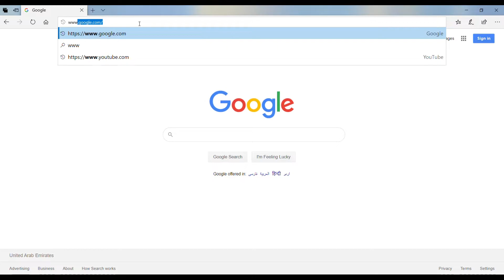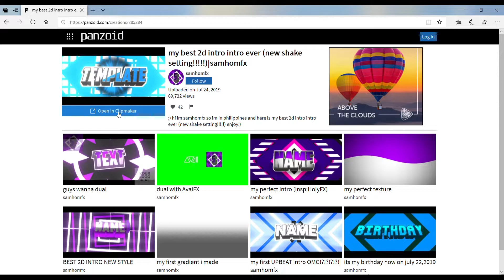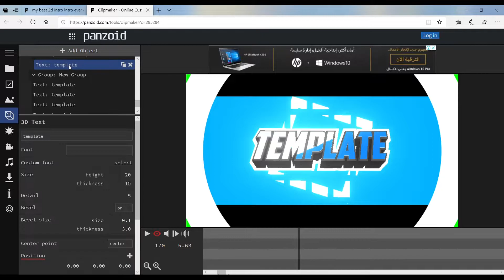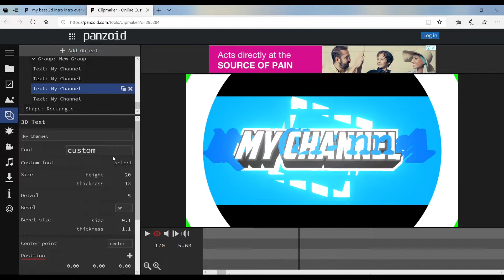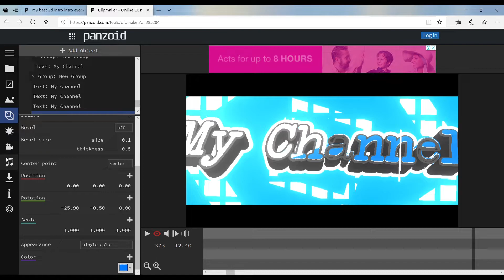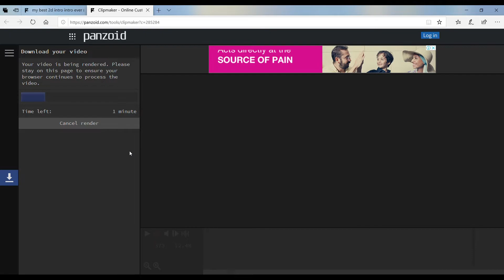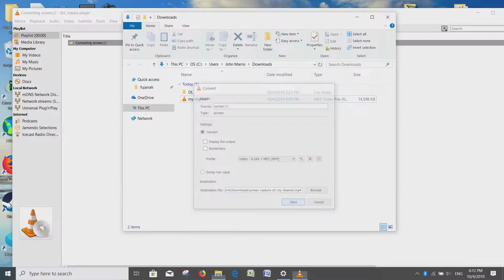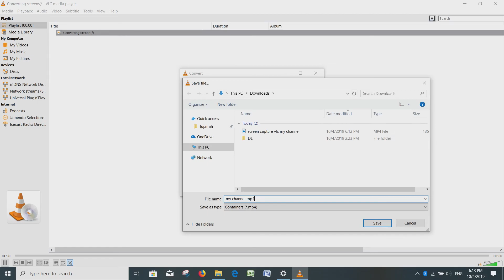How to Make a Video Intro for YouTube | Tutorial using panzoid creator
Hello YouTUBERS! This tutorial will help you on how to make Intro/Outro for your YouTube videos using Panzoid creator website. It's so easy! templates are already available for you to select and edit. I hope I was able to help you in a simple way.

Upbeat Drums & Percussion Background Music For Videos - No Copyright